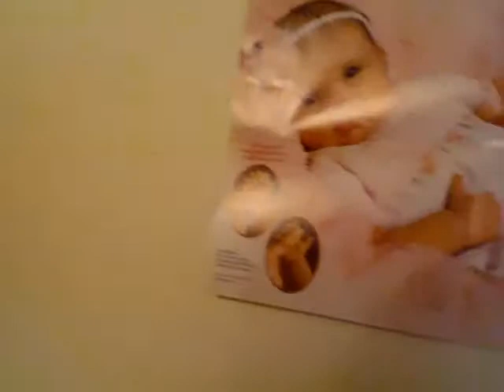random nursery tour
sorry if it is bad quality i live in a duplex so... yeah